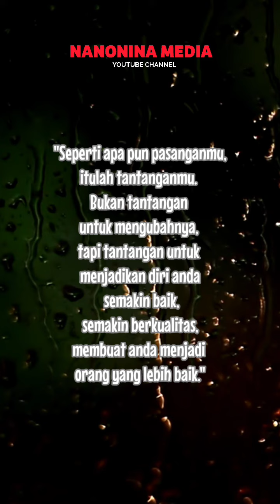Nasehat Untuk Suami istri Tentang Tantangan